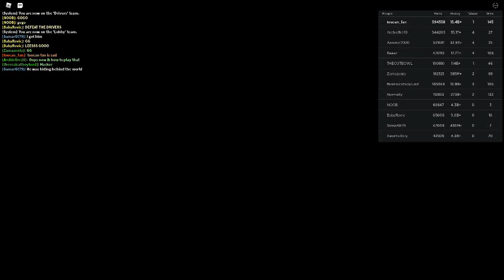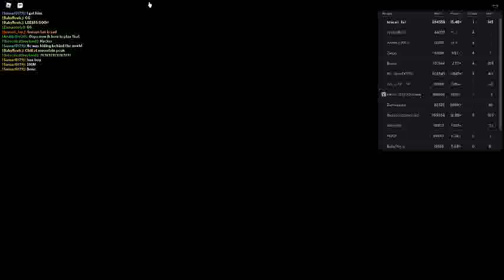Russia Car Crash Compilation 8819